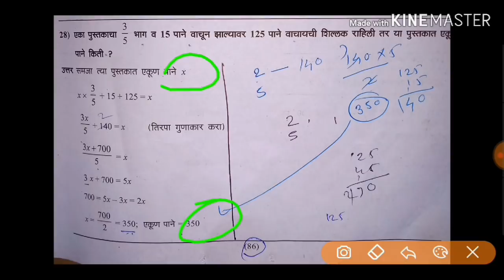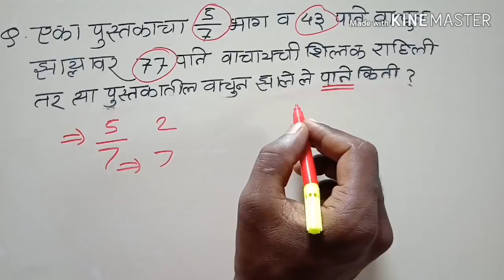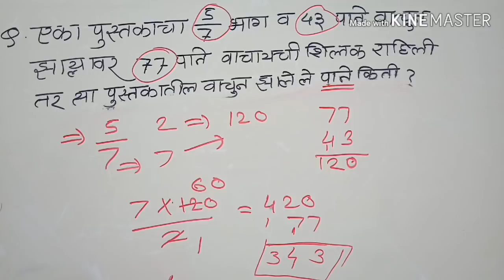Talathi bharti || गणित व्हिडिओ व्यवहारी अपूर्णांक Zp || MPSC police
गणित शिका आता